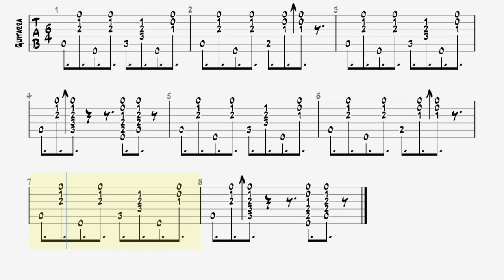Inspector Gadget (Guitarra Tab)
Tabulado para guitarra de "El Inspector Gadget"